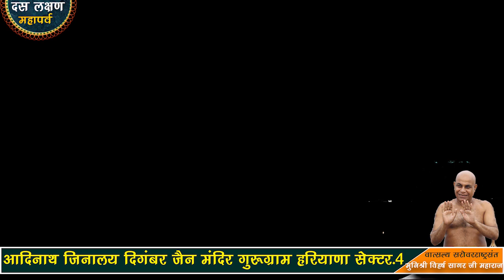आदिनाथ जिनालय सेक्टर 4 गुरुग्राम हरियाणा की अद्भुत शांति धारा देखना ना भूलें